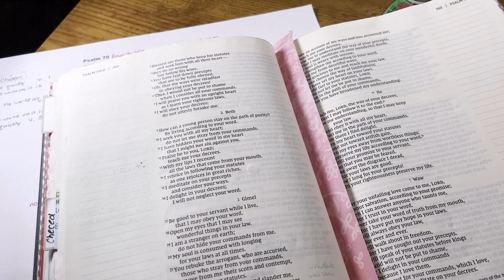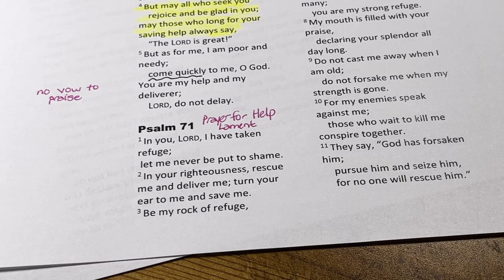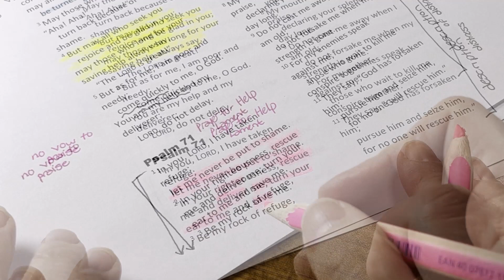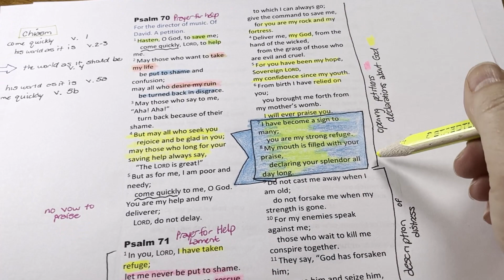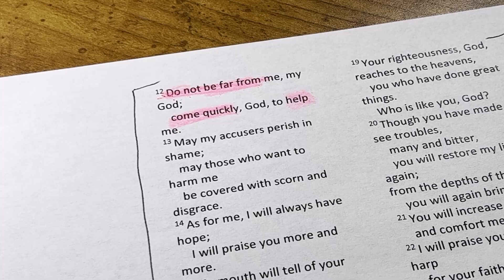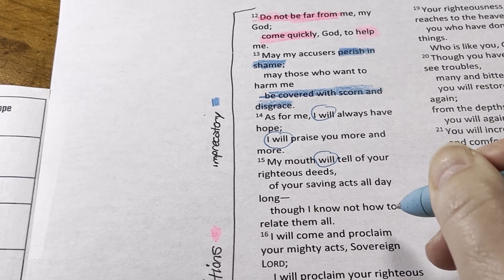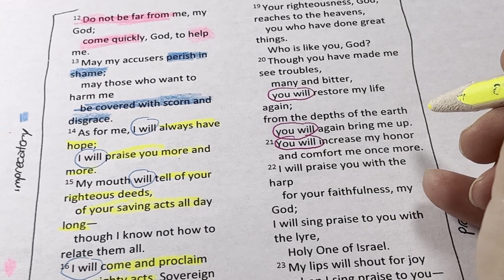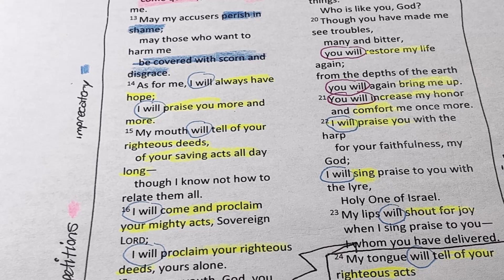PSALM 71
Welcome – Let’s step in deeper into God’s Word – and dig into Psalm 71

Each Bible study video is aimed at walking alongside you as we study the Bible together.  I use resources like “Bible Hub” to better understand what the Bible is telling us.  See below for a video showing how to use that free app.   My goal is to give you the tools and “coaching” so that you can dig into God’s Word for yourself.

Here’s a quick overview of how to use the Bible Hub app
PSALMS WITH MARGINS:
Here is a resource you can print out – if you don’t have a Bible with margins you can write in – I created a PDF for you to print and use.
SUPPLIES I USE - optional supplies – and where to buy them.